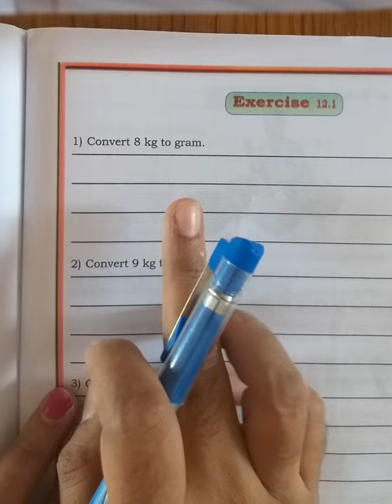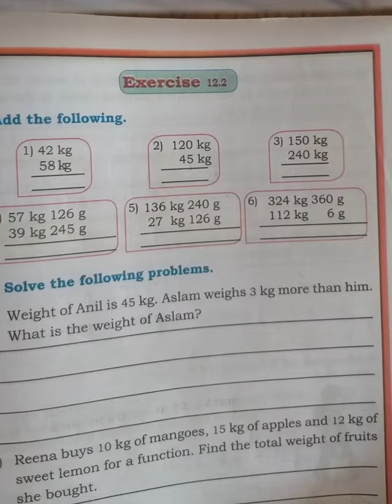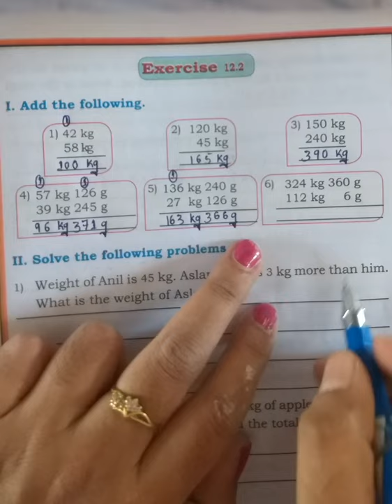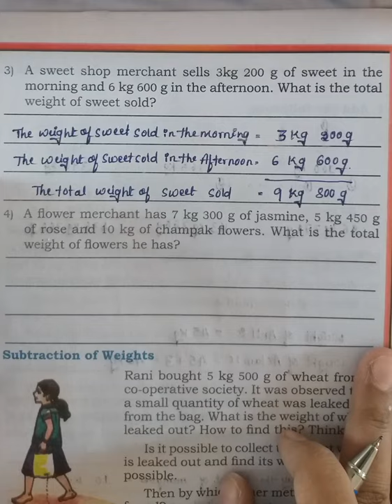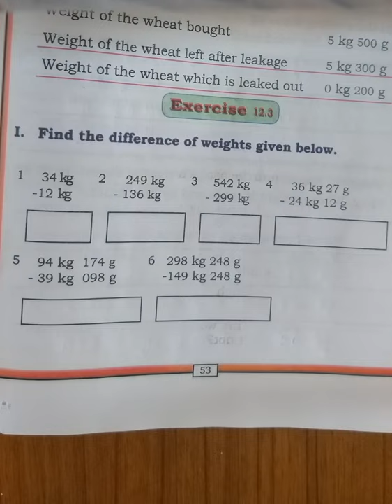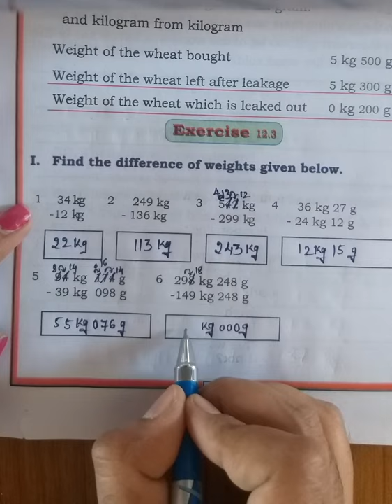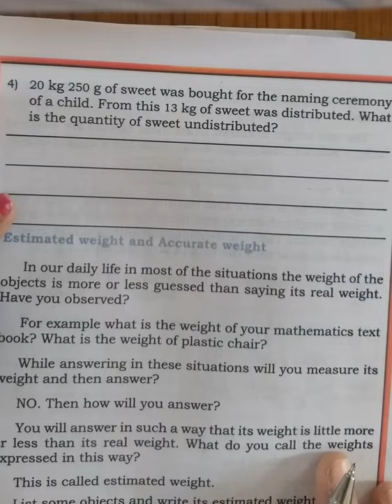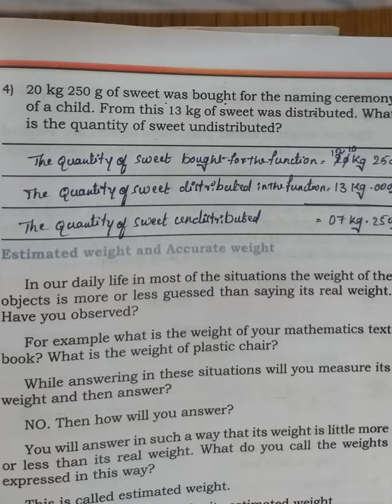4th Maths Measurment of Weight Part 2 Class by Vidya K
4th Maths Measurment of Weight Part 2 Class by Vidya K